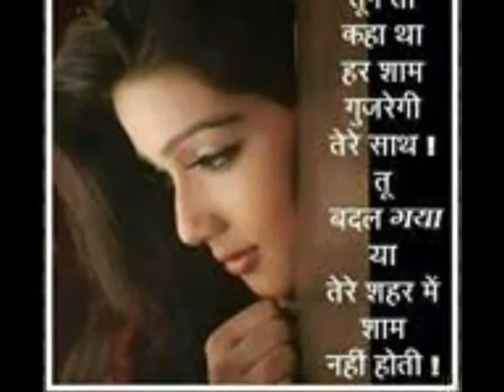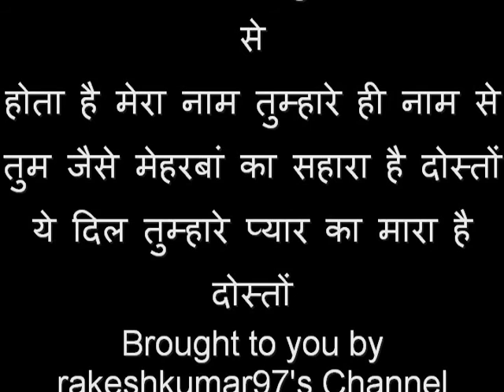ehsaan mere dil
एहसान मेरे दिल पे तुम्हारा है दोस्तों
ये दिल तुम्हारे प्यार का मारा है दोस्तों

बनता है मेरा काम तुम्हारे ही काम से
होता है मेरा नाम तुम्हारे ही नाम से
तुम जैसे मेहरबां का सहारा है दोस्तों

यारों ने मेरे वास्ते क्या कुछ नहीं किया
सौ बार शुक्रिया अरे, सौ बार शुक्रिया
बचपन तुम्हारे साथ गुज़ारा है दोस्तों
ये दिल तुम्हारे प्यार का ...
गीतकार : हसरत जयपुरी, गायक : मोहम्मद रफी, संगीतकार : शंकर जयकिशन, चित्रपट : गबन (१९६६) / Lyricist : Hasrat Jaipuri, Singer : Mohammad Rafi, Music Director : Shankar Jaikishan, Movie : Gaban (1966)